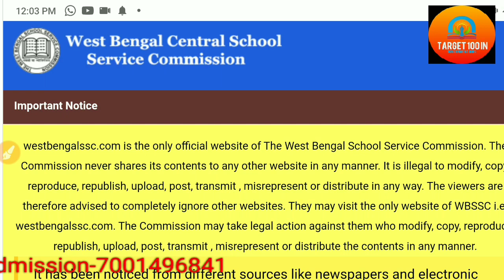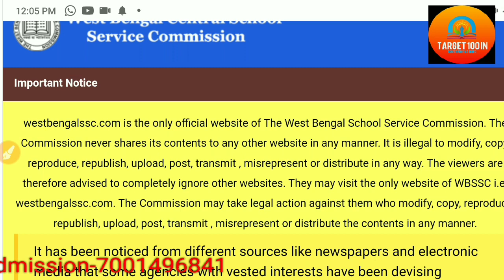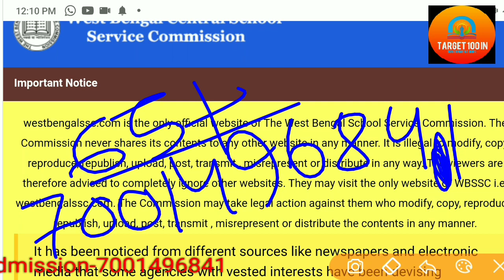রাজ্যের 33000 নিয়োগের বড় খবর দেখে নিন। আজি জানা গেল মিস করবেন না। নিজের প্রিপারেশন শুরু করুন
যারা আমাদের কাছে অনলাইনে বাড়িতে বসে পিপারেশন করতে চাইছ, তাদের জন্য কেবলমাত্র 300 টাকা লাগবে। আজি হোয়াটসঅ্যাপ করুন ভর্তি হওয়ার জন্য নিচের দেওয়া নম্বরে
যদি আমাদের তৈরি স্ট্যাটিক জিকে বই টি কেউ কিনতে চাও, তাহলে অবশ্যই নিচে দেওয়া নম্বরে যোগাযোগ